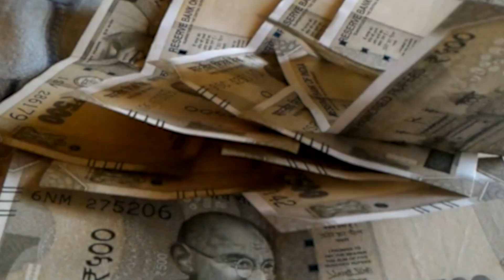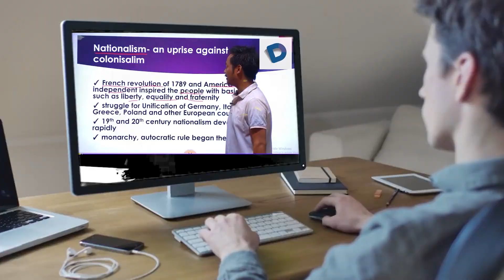2025 चुनाव में लीड करने की थी घोषणा अब ललन सिंह कह रहे- हम बोले हैं...बोलिए ?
2025 चुनाव में लीड करने की थी घोषणा अब ललन सिंह कह रहे- हम बोले हैं...बोलिए ?